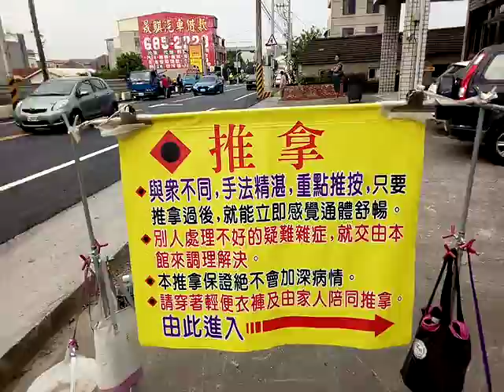VID 20181031 081745gg鹽水護庇宮媽祖廟南巡36庄遶境活動第一天前往新營護鎮保安宮、埤寮許丑伽藍廟